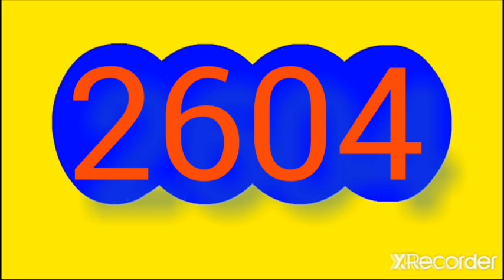Resultado saman y motilon tarde de HOY domingo 4 DE diciembre DEL 2022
RESULTADOS SORTEOS DE LOTERIAS Y CHANCES DEL domingo 4 de diciembre DEL 2022

CAUCA,RESULTADO LOTERIA META,RESULTADO LOTERIA QUINDIO